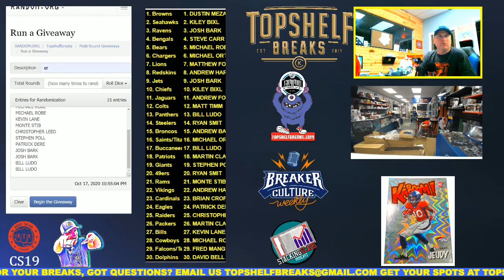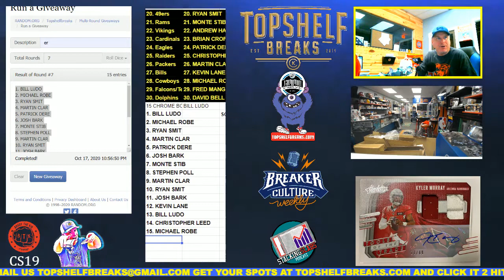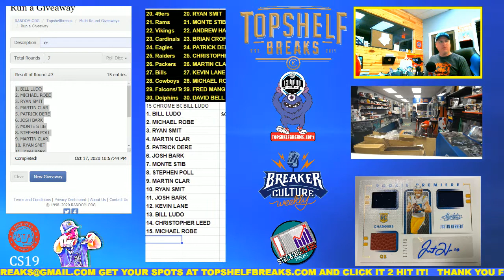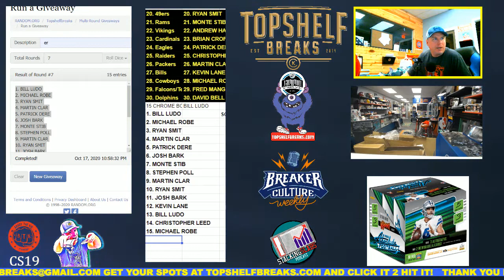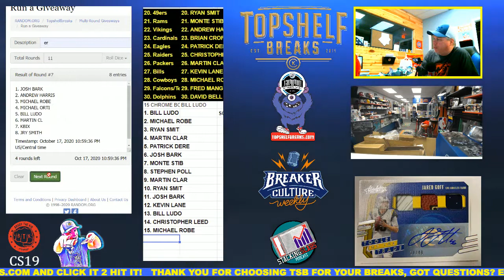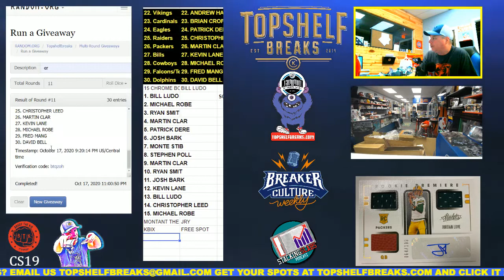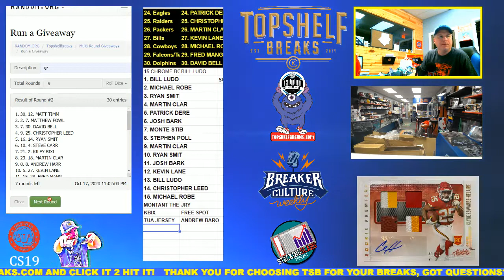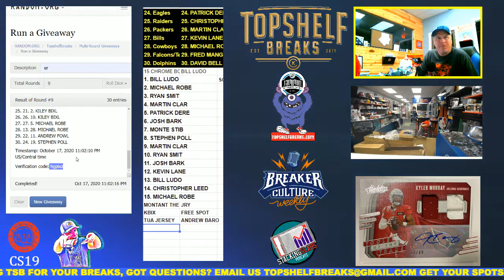POST BLITZ MIX WINNERS BRADY HELMET